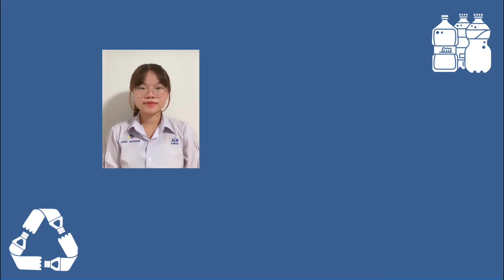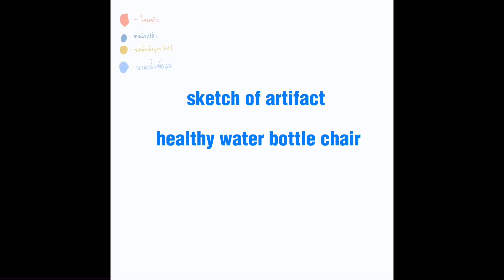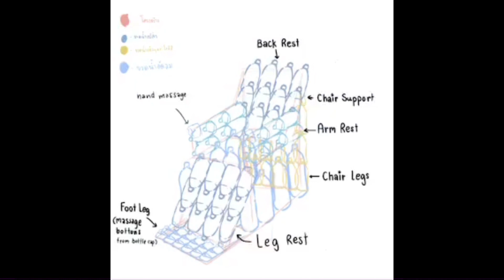Healthy Water Bottle Chair | Phadungnaree School - M.4/15